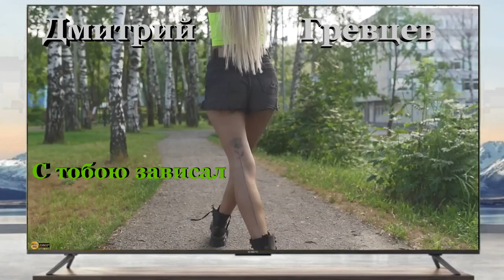Дмитрий Гревцев - Снова обман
С тобой зависал